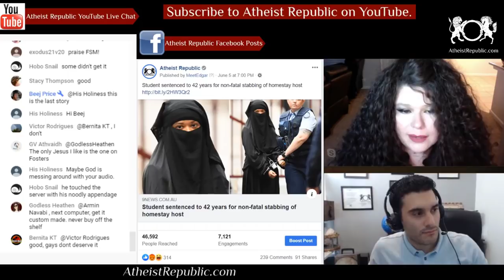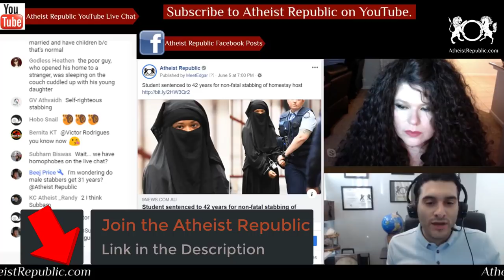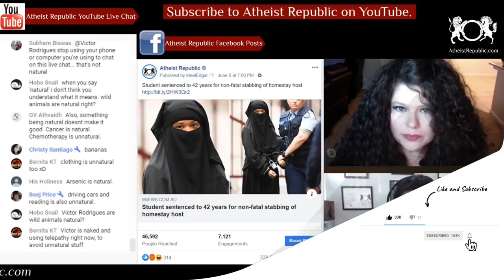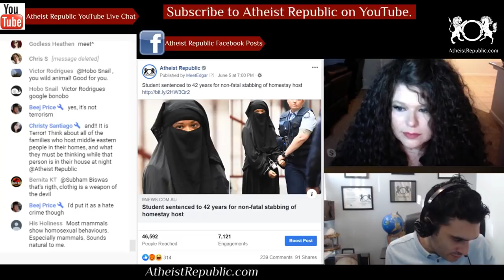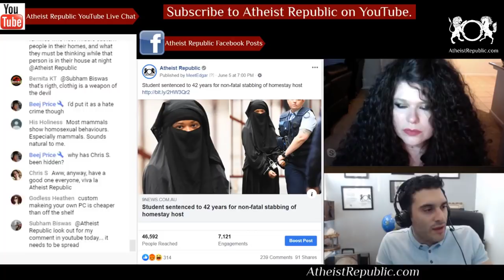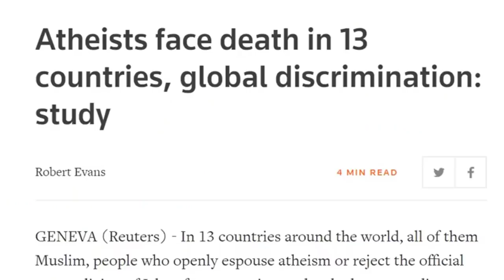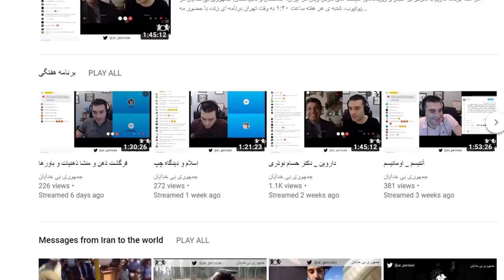Muslim Woman Stabs Homestay Host in Australia 🧕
A Bangladeshi student who stabbed her Melbourne homestay host in a terror act inspired by Islamic State will spend at least 31 years behind bars. Judge Lesley Taylor sentenced Momena Shoma, 26, on June 5 to 42 years in prison for an act the bench labelled “an outrage to our democracy”. Shoma admitted to engaging in a terror act when she stabbed Roger Singaravelu's neck while he dozed beside his five-year-old daughter at Mill Park on February 9, 2018. Shoma becomes the first woman to be sentenced for directly carrying out a terrorist attack in Australia.

Source: Student sentenced to 42 years for non-fatal stabbing of homestay host